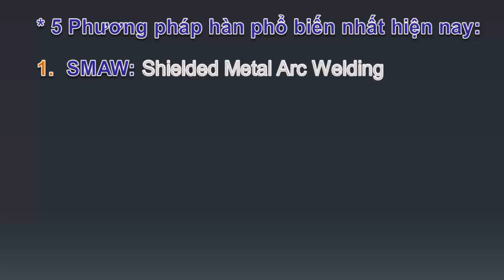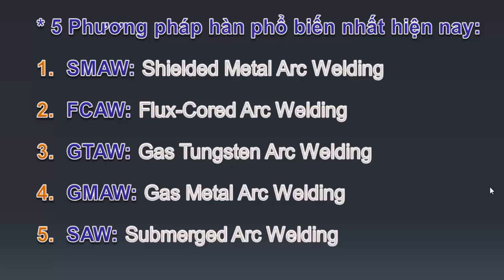5 Phương pháp hàn phổ biến nhất hiện nay, ký hiệu viết tắt.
kiến thức hàn.
thợ cơ khí. gia công chế tạo kết cấu kim loại